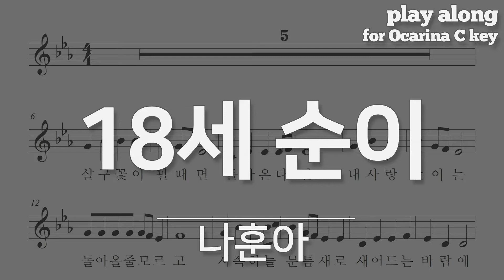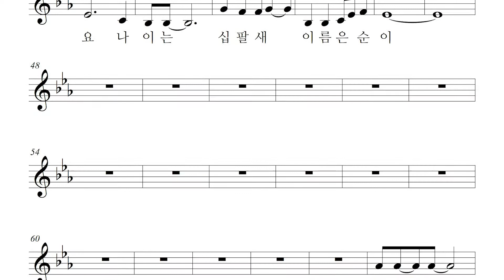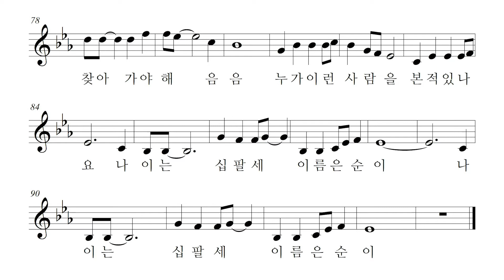나훈아 - 18세 순이 (대한민국 어게인 나훈아 2020 콘서트 노래곡), 악보 반주 가사 play along MR (오카리나, 리코더,팬플룻, 하모니카, 바이올린)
18세 순이 - 나훈아